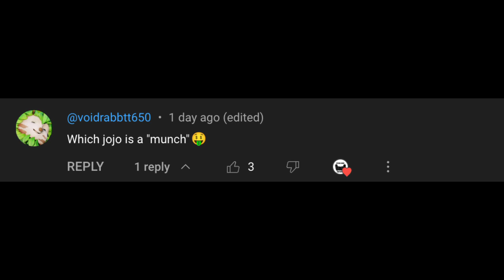Which DB Characters are MUNCHES?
This video is a reupload originally lol
OG description- goofy video plz don't take it seriously